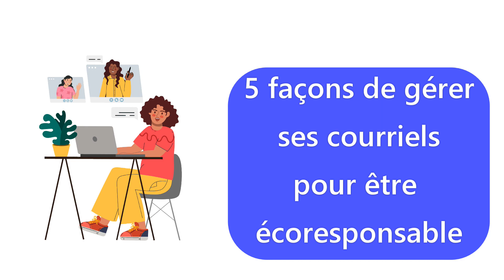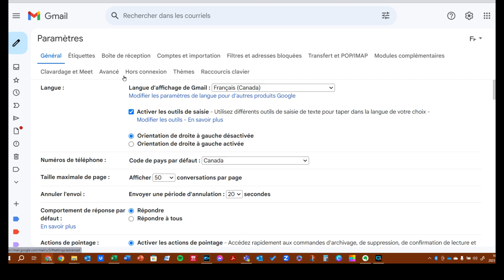5 conseils pour gérer ses emails de façon écoresponsable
Voici nos 5 conseils pour mieux gérer ses courriels /emails de façon écoresponsable c'est-à-dire tout en sauvant la planète !

00:00 Introduction
02:11 Conseil # 1
02:49 Conseil # 2
03:33 Conseil # 3
03:53 Conseil # 4
04:36 Conseil # 5
05:00 Conclusion

Cette chaîne est composée du duo dynamique de deux organisatrices professionnelles: STÉPHANIE GALIPEAU de chez HOP et ELIZABETH ALESCIO de chez Mlle Range-tout.
Nous avons décidé de s'unir pour mieux vous offrir des vidéos remplies d'astuces de rangement et d'organisation pour tous les goûts.

Groupe de discussion FB :
SOS Rangement / Trucs et astuces d'organisation et de rangement

Vidéo introduction produite par DomRob films
Musique titre : Live Life Happy
Compositeur : Audio Lounge